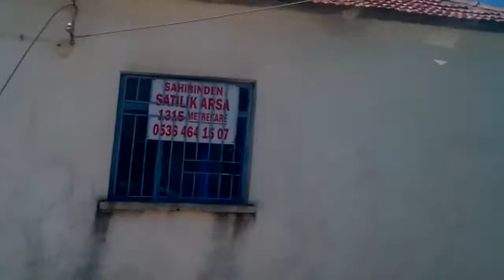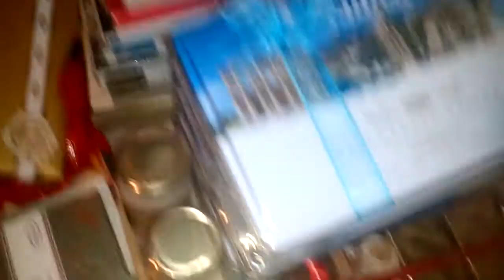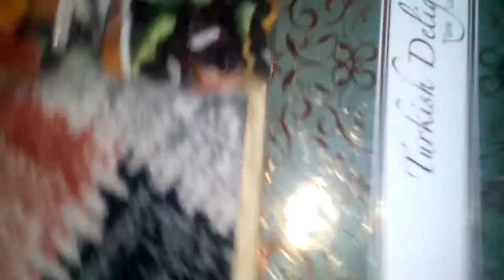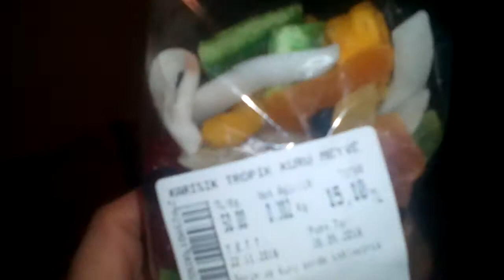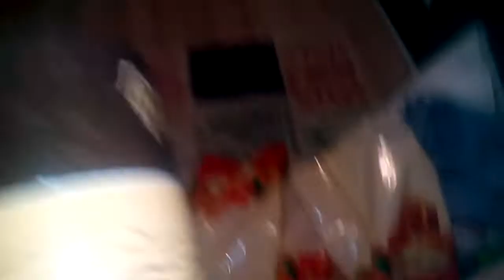10 дней в Турции 2020! Шок! За багаж доплатила 7000 рублей!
Эти 10 дней в Турции 2020 пролетели мгновенно! Я приехала в город Кушадасы на Эгейском море. И за эти десять дней я побывала на пляжах, гуляла по городу, несколько раз была на турецком завтраке. Я покажу вам коттеджи прямо у моря. И обратите внимание на то , что их стоимость и аренда на сегодняшний день в два раза выше, чем заявлено в видео! Покажу квартиру подруги, у которой жила все эти 10 дней. Стоимость этой квартиры на сегодняшний день тоже в два раза дороже, чем заявлено в видео. Прошу прощения за неточную информацию в видео. А аренда такой квартиры в месяц от 15000 руб. Мы поедем на машине по Турции. Будем проезжать античный город Эфес, которому 2000 лет. Проедем Измир (4 млн. жителей) Будем ехать по берегу моря. Везде все в цветах! Очень красиво! Побываем в Деликташ Дикили (Deliktas Dikili), проедем по турецким деревням. Заберемся на скалу, побываем в развалинах античного города Аигаи (Aigai). Побываем в крепости в г. Кушадасы на голубином острове. И на последок плотно позавтракаем на берегу моря. Я набрала столько вещей и сладостей, что мой чемодан весил 43 кг. Шок! Пришлось доплатить 7 тысяч рублей. И это не говоря уже о том, что в ручной клади у меня была еще сумка 11 кг. Вот так я съездила в Турцию.
Мой канал на Яндекс Дзен